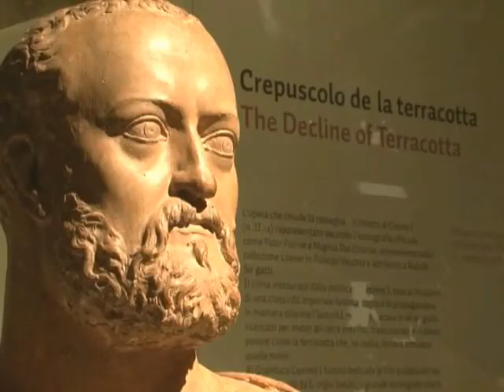2009_Il cotto dell'impruneta_mostra_eng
"Terracotta in Impruneta: the Renaissance Masters and the kilns of Today"
Santa Maria Basilica (Piazza Buondelmonti) and next to the Loggiati del Pellegrino
Opening hours: 9am-1pm and 3pm-7pm, from Thursday to Sunday